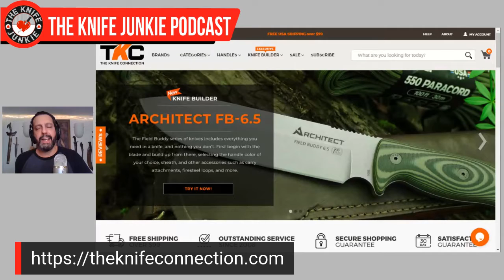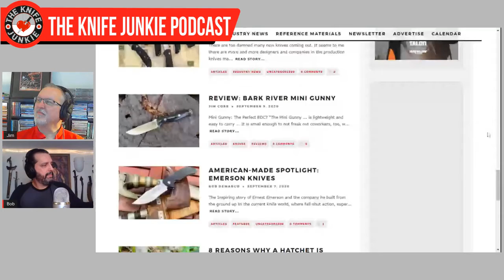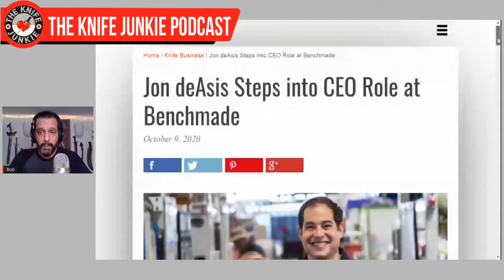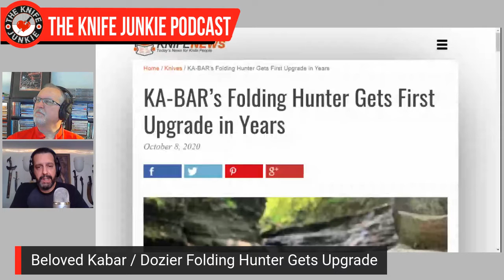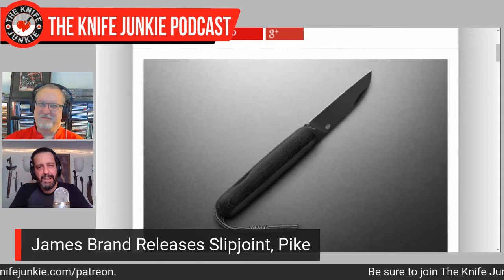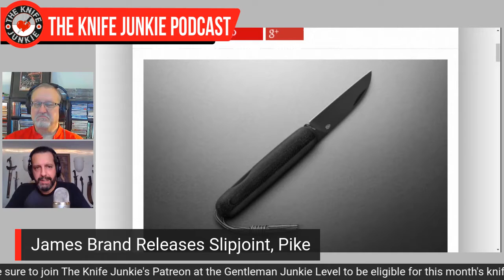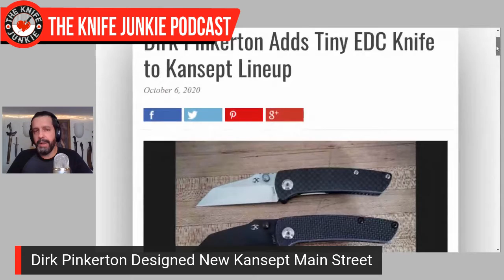Three "New" Old Knives, Knife Life News and a Tip of the Week - The Knife Junkie Podcast Episode 155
On the mid-week supplemental episode of The Knife Junkie podcast (Episode #155), Bob gets three new-to-him old knives from his mom -- and Jim really loves one of them -- as well as going to a physical bookstore and buying a knife publication, along with an upday on how he's doing with Paddys Potato Peelers (YouTuber) challenge.

Plus, The Knife Junkie covers Knife Life News with stories about Benchmade, the beloved Ka-BAR, the James Brand and a new Kansept knife designed by Dirk Pinkerton. Plus Bob shares another "Tip of the Week."

Links to stories, podcast episodes mentioned and the knives covered in the podcast can be found on The Knife Junkie website. And if you're looking to buy a knife, check out our specials

Let us know what you thought about this episode. Please leave a rating and/or a review in whatever podcast player app you're listening on. Your feedback is much appreciated.

Please call the listener line at or email with any comments, feedback or suggestions on the show, and let us know what you'd like to hear covered next week on The Knife Junkie Podcast Supplemental edition.

🔪 SHOPPING FOR A KNIFE 🔪
The Knife Junkie Knives for Sale Webpage --